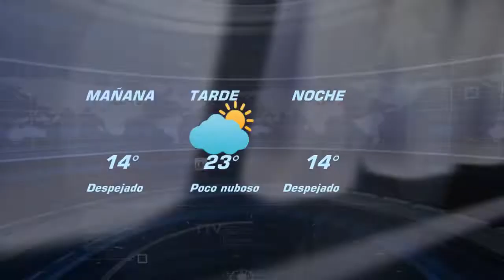Pronóstico del clima y hoy no circula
El Pronóstico del día de hoy 10-febrero-2021 enTecámac y hoy no circula Miércoles.